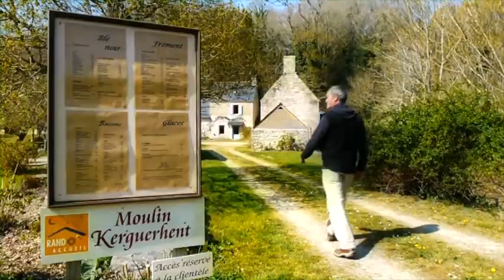Bienvenue en Finistère : Brest et sa région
Cap sur Brest avec un athlète de haut niveau, une ville aux multiples facettes...